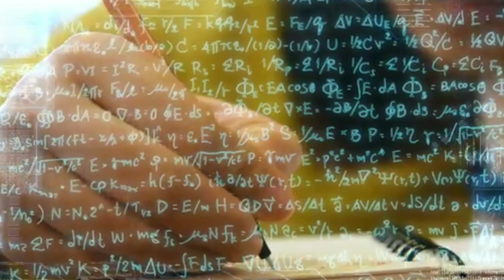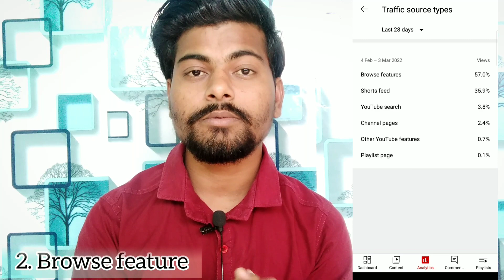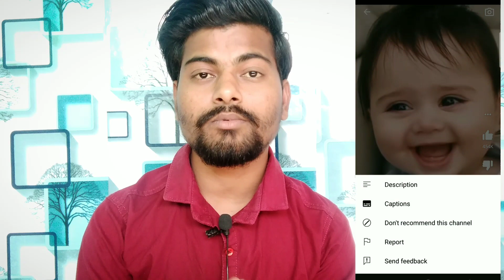आज सही से समझ लो 🤫 Short Video Viral kaise Hota Hai ?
About :- aaj ki video me aapko youtube short video viral karne ka best trick batane wala hu and aapko short video viral kaisa hota hai is baare me 101% right information share karne wala hu...

Topic :-
short video viral karne ka trika
short video viral karne ka sahi trika
short karne ka trika
short viral tips and tricks
how to viral youtube short video
how to viral youtube short video in 2022
short viral
viral youtube video
viral

कोई भी सवाल या परेशानी हो तो आप मुझे Instagram पर Follow कर सकते हैं

how to viral short video like manoj dey
manoj dey jesa short viral kaise kare